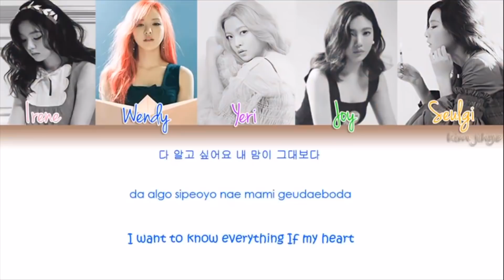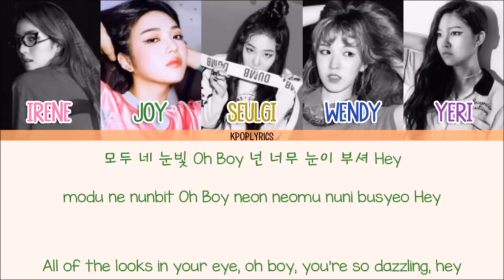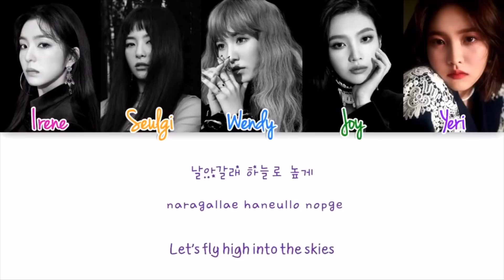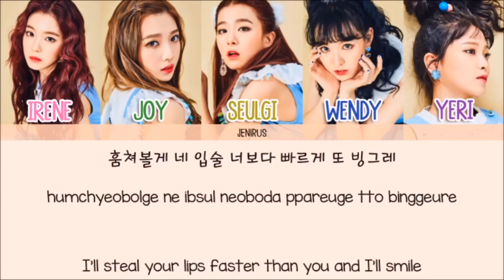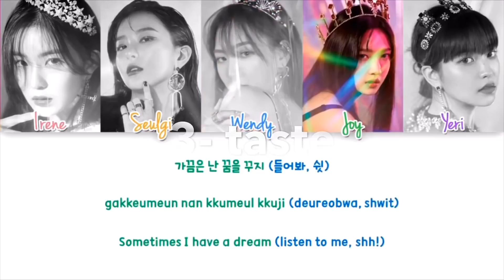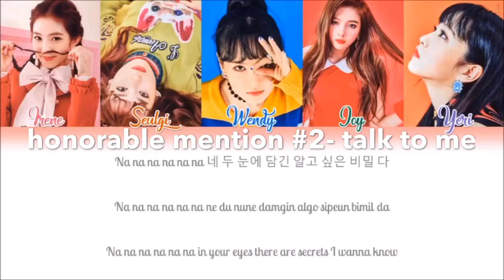top 20 best red velvet songs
THANK YOU SO MUCH for 600 subscribers! seriously that means so much to me y’all don’t even know ))): anyways these are all just my personal opinions, please keep that in mind!! feel free to tell me your top 20 or 10 or 5 or even just your number one!!!